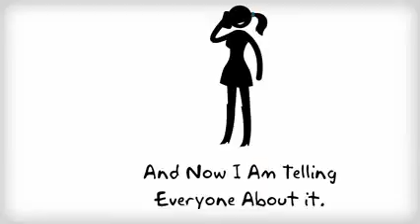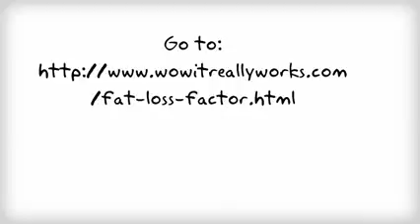How to Lose Weight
Lose the secret to losing weight with this amazing weight loss secret
12:22   November 15, 2013